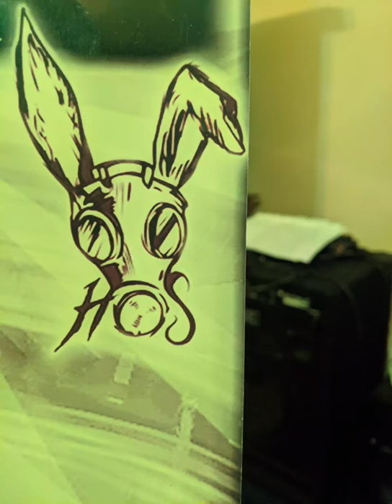No One Knows (DEMO) - Hidden Soul